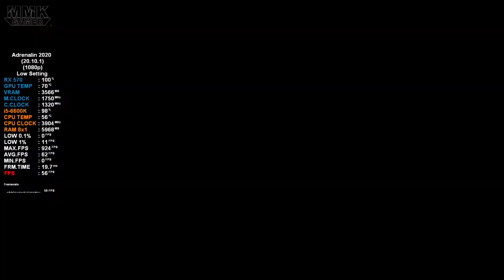Mafia Definitive Edition Tested On RX 570 4GB | intel i5-6600K | 8GB Ram | All Settings | 1080p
Hello Guys new game Mafia Definitive Edition  benchmark is here game tested On Rx 570 4GB  Red Devi
Hope it can help you throughout your mindset.
Keep Supporting Thanks.
═►Intro {00:00}
═►Low Settings {00:11}
═►Medium Settings {06:35}
═►High Settings {09:14}
▬▬▬▬▬▬  My Gaming Pc Specifications ▬▬▬▬▬▬
═►Case: Cooler Master MASTERBOX MB501L
═►CPU: Intel Core i5-6600k 3.50 GHz
═►Ram: Crucial (8x1) 8GB Ram 3200 Mhz
═►Motherboard: Fatal1ty Z170 Gaming K4
═►HDD Western Digital 1TB Hard Disk 7200RPM
═►SSD Western Digital 128GB
═►GPU Powercolor Red devil Rx 570
═►OS: Windows 10 Pro 64 Bit

Mafia Definitive Edition#benchmark Rx 570 4GB i5-6600k

Fast and Furious Crossroads Tested On Rx 480 4GB | intel i5-4590 | 16GB Ram | All Settings | 1080p

Apex Legends Season 5 Tested On Rx 480 4GB | intel i5-4590 | 16GB Ram | All Settings | 1080p

Call of Duty MW 2 Remastered Test On Rx 480 4GB  | intel i5-4590 | 16GB Ram | All Settings | 1080p

Saints Row The Third Remastered Test On Rx 480 4GB | intel i5-4590 | 16GB Ram | All Settings | 1080p

R9 380x 4GB Test on 10 Games | intel Xeon E5 -1620 v2 | 16GB Ram | Ultra Settings 1080p | 2020

DOOM ETERNAL WALKTHROUGH FINAL PART 08 {ULTRA PC 60 FPS} |Core i5-4590+RX 480 4GB |1080p| CHAPTER 13

DOOM ETERNAL WALKTHROUGH PART 2 {ULTRA PC 60 FPS} | Core i5-4590 + RX 480 4GB | 1080p | CHAPTER 03

DOOM ETERNAL WALKTHROUGH PART 01 ULTRA PC 60 FPS | Core i5-4590 + RX 480 4GB | 1080p | CHAPTER 01-02

RESIDENT EVIL 3 Remake Raccoon City Full Demo Gameplay Walkthrough PS4 (Ultra HD) RE3 Remake 2020

Assassins Creed III Remestered Bechmark PC Test | Xeon E5-1620 v2 + R9 380X 4GB | Ultra High 1080p |

WWE 2K20 Bechmark PC Test | Xeon E5 -1620 v2 + R9 380X 4GB |Low, Medium, High 1080p |

Mafia 3 Bechmark PC Test | Xeon E5 -1620 v2 + R9 380X 4GB |Low, Medium, High 1080p |

TitanFall 2 Bechmark PC Test | Xeon E5 -1620 v2 +  R9 380X 4GB |Low, Medium, High ,Very High 1080p |

Assassins Creed Origins Bechmark PC Test | Xeon E5 -1620 v2 +  R9 380X 4GB | High,Ultra High 1080p |

For More Please Visit to my playlist of my channel you will find alot of different videos.

Hello Everyone
In this channel all content is made by me. There is no video that i have copied.Throughout the whole channel you will find out my content PC, PS4, Mobile all content are original which i made it.